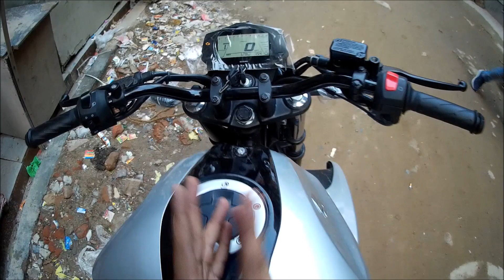Test Drive of New Suzuki Gixxer 155cc - Acceleration पर विशवास नहीं करोगे 😲💥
New Suzuki Gixxer
2019 Suzuki Gixxer
Suzuki Gixxer 155cc

Buy any car in Delhi-NCR with our Quotation Challenge
We promise to deliver cars with most disocunts
Loan as low as 8.5 percent
Insurance of HDFC or TATA and prices lower than policy bazaar

Action Camera(SJ Cam)

Primary Mic (RODE)

Secondary Mic (BOYA)

Bluetooth Headfones(BOAT)

Power Bank(AMBRANE)

Smart Band(MI)

Bluetooth Speaker(F&D)

High Speed Memory Card

Whey Protein